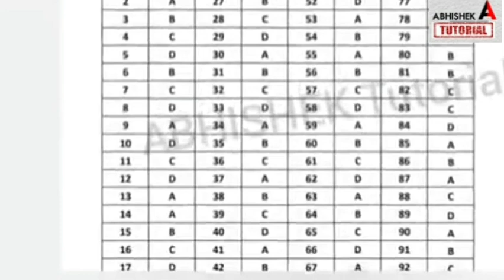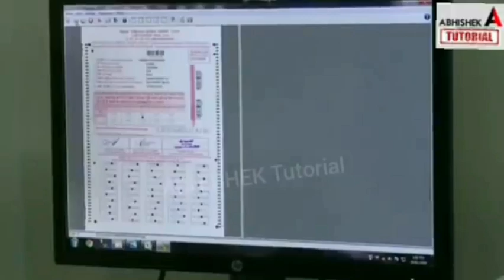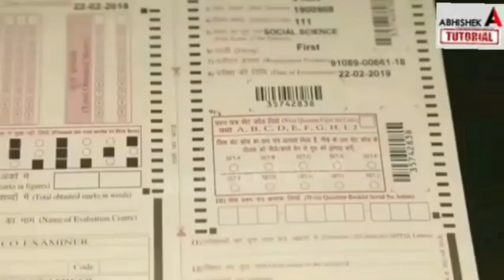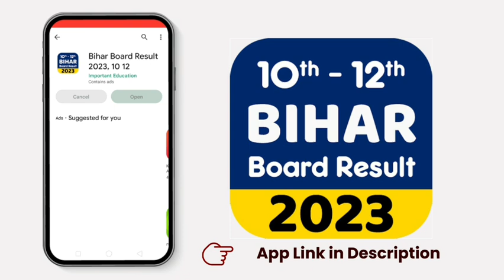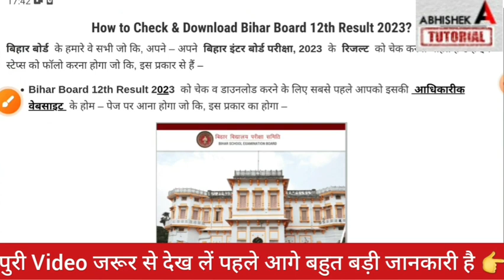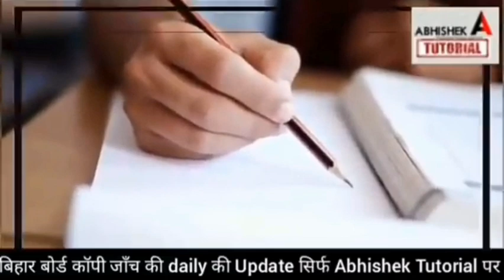ऑब्जेक्टिव Answer Key जारी Bihar Board Inter Matric Official Answer Key 2023 Download|12thCopy Check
ऑब्जेक्टिव Answer Key जारी - रिजल्ट 90% - Bihar Board Inter Matric Official Answer Key 2023 Download
inter official answer key 2023,
12th official answer key 2023,
bihar board 12th official asnwer key 2023,
Bihar Board Inter Matric Result 2023 |12th -10th Result News Today
Inter Matric Copy Check 2023 | Inter Result 2023
Bihar Board Inter Matric Copy Check Video 2023 |Board Exam Copy Check
Bihar Board Inter Matric Result 2023 | 12th Result Kab Aayega | 10th Result Kab Aayega |Inter Result
bihar board inter topper list 2023,
bihar board 12th topper list 2023
inter result kab aayega,
Bihar Board 12th Result 2023 Date | Inter Result 2023 Kab Aayega | 12th Result 2023 Kab Aayega -Bseb
Bihar Board Inter Result 2023 Date - Inter 12th Result Kab Aayega 2023,

12th result 2023,
12th result 2023 date,
12th Copy Check kaise Hoti hai
12th copy kaise check hoti hai,
12th result 2023 kab aayega,
12th result 2023,
मैट्रिक रिजल्ट इस दिन होगा जारी,
Bihar Board Matric Result 2023 Date,
Matric 10th Result Kab Aayega 2023,
matric result 2023 date, matric result 2023 kab jari hoga,
matric 2023 ka result kab aayega,
class 10th result 2023 kab aayega bihar board,
matric copy check kab shuru hoga,
matric copy check 2023,
bihar board matric copy check 2023,
abhishek tutorial,
disha online classes,
target board,
bihar board,
 matric result 2023,
bseb,
12th result 2023 bihar board,
abhishek tutorial,
bihar board,
 inter result 2023,
bseb,